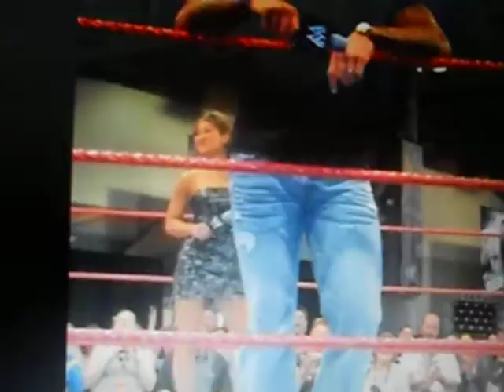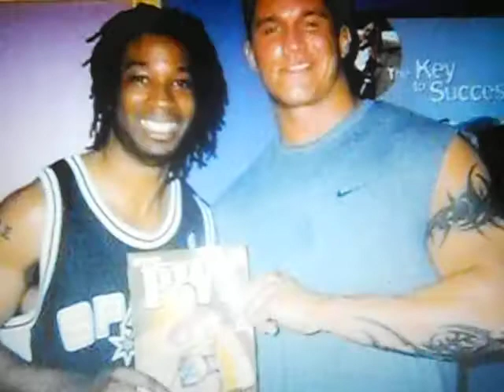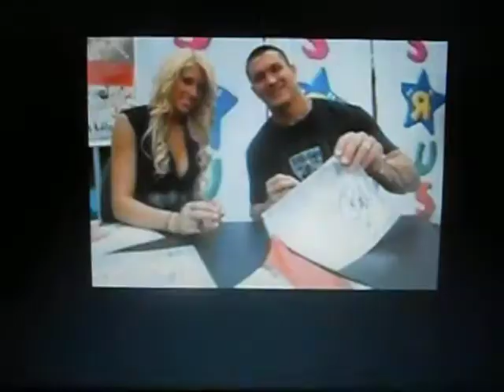Randy orton tribute 2011